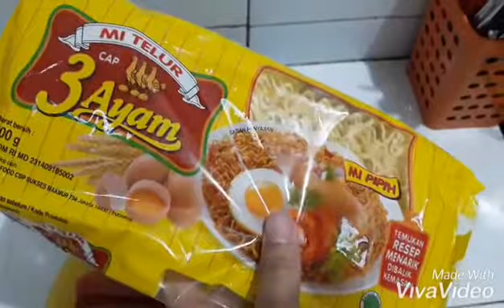SOSIS GULUNG MIE jajanan favourite waktu masih sekolah | Cara membuat mie gulung sosis | jajanan sd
Bahan :

8 buah sosis
1 butir telur
mie basah secukupnya(bebas boleh apa aja)
garam secukupnya